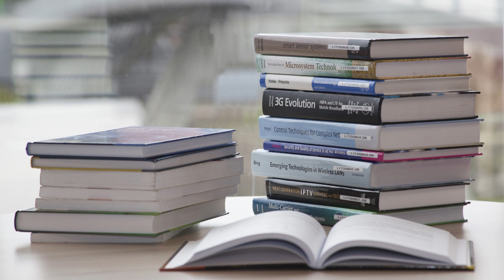கோவிட் பெருந்தொற்று காலத்தில் கல்வி